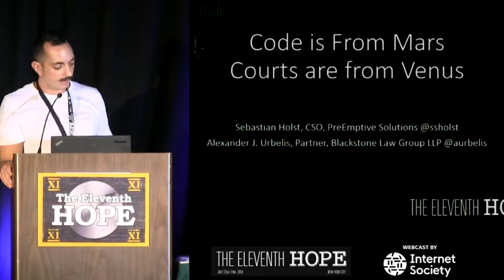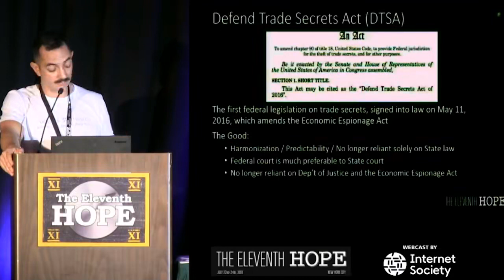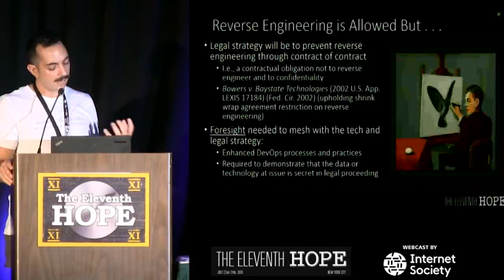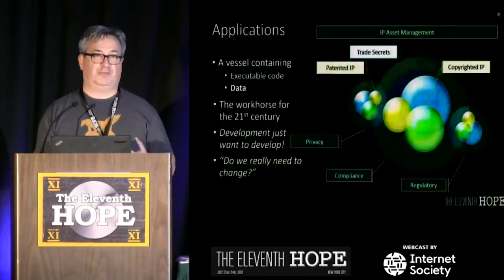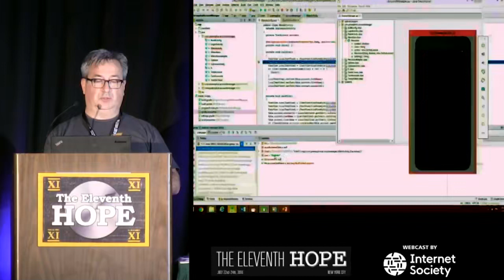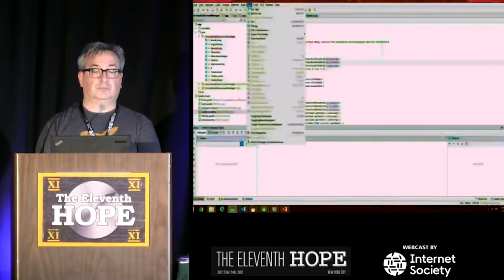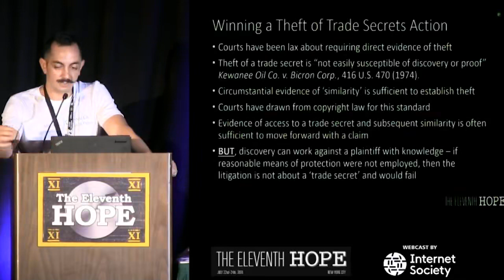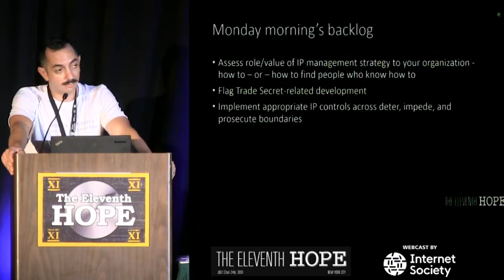The Eleventh HOPE 2016 Code is from Mars, the Courts are from Venus Reverse Engineering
The Eleventh HOPE 2016